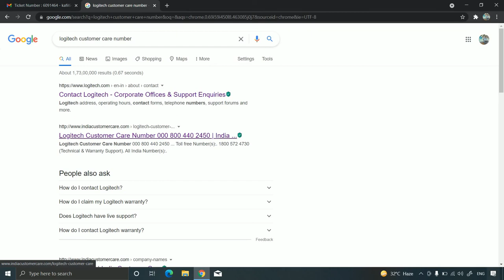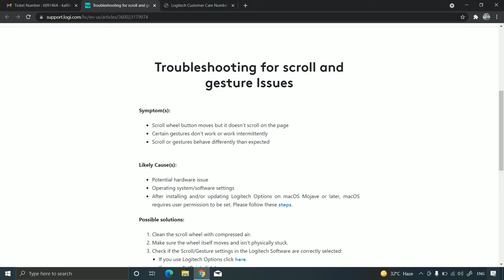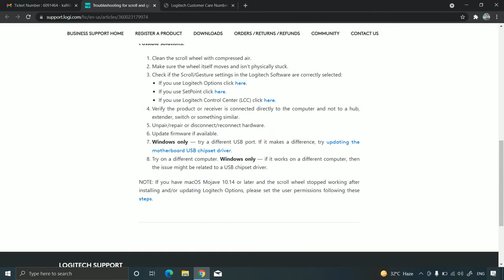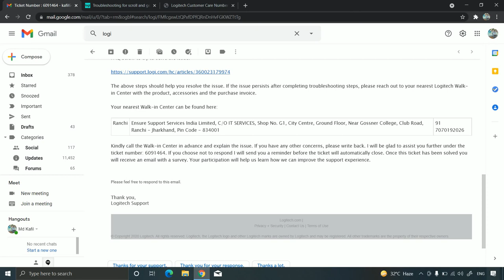How to warranty claim or complaint in Logitech device || 100% work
How  to claim warranty on boat product headphones, cables, earphone || Boat warranty || complaint

step 1: Download the invoice from  where you purchased. Invoice will use when you call customer care .

step 2: After successfully registered complain then check the mail. You received a mail everything mention in this mail. Now, call the new number provide by customer care (mention in the mail ).

step 3: Send the product via courier ( address written  in  the mail ).

step 4: After 1 week you receive the new product .